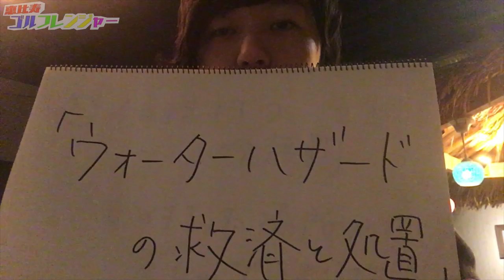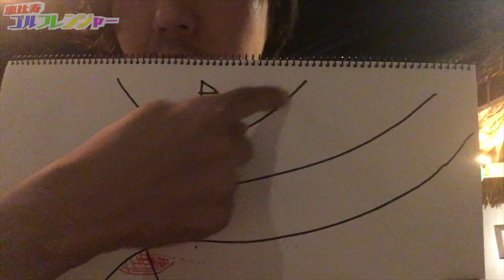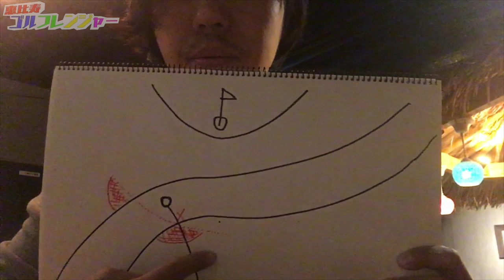いつでもどこでもグリーンオン！RADIO6 【恵比寿ゴルフレンジャー】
★コンペ応募はこちらになります！76話
※応募締め切り２０１９年９月３０日

★協賛はこちらにご連絡お願いします！